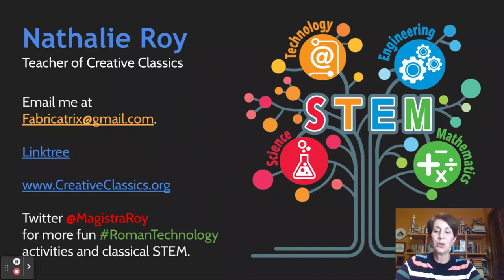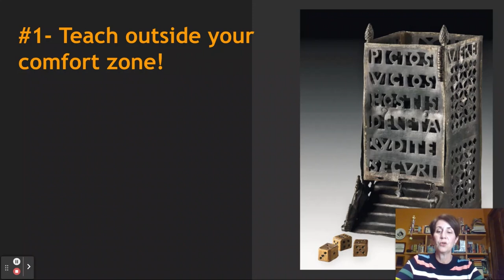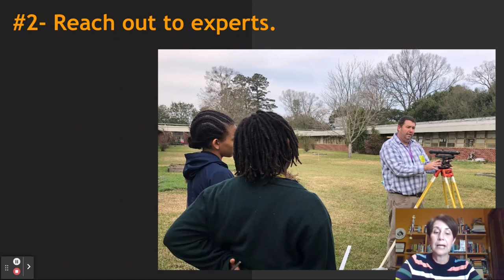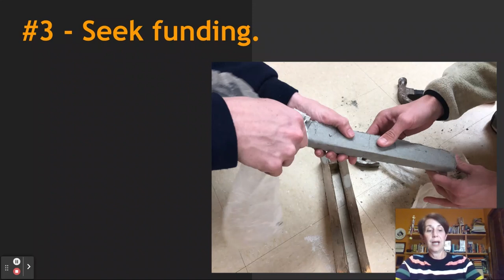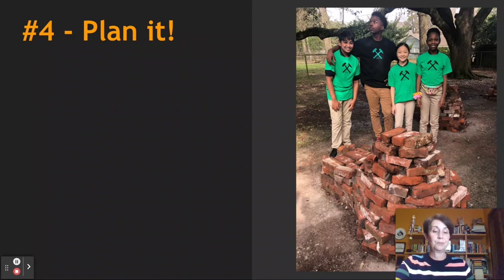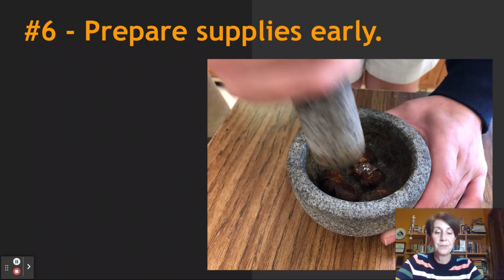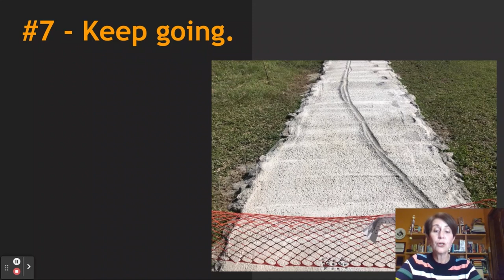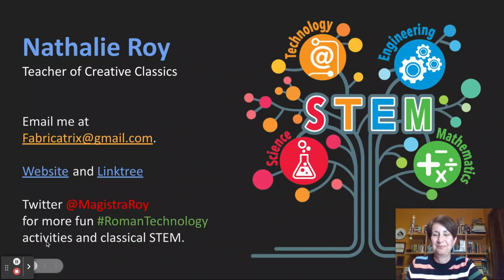Hands-On History: Teaching Experimental Archaeology in a School Setting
by Nathalie Roy
Glasgow Middle School, Baton Rouge, Louisiana, USA

My Roman Technology students recreate the products and processes of ancient Roman daily life through experimental archaeology. Each class is a hands-on history lab in which young teens (ages 10-14) learn about the ancient classical world by experiencing it first-hand. They have recreated the makeup recipes of Ovid and the hairstyles of marble statues, cooked biscuits based on the recipes of Cato the Elder, built brick kilns to fire pottery, crushed oak galls to make ink, etc. The class is a unique experience, but it doesn’t happen by magic. Planning and executing each unit of study is a complicated and time-consuming process.
In this paper session, I will talk about the specifics of the class and explain how I teach experimental archaeology to young students in practical terms. Specifically, I will discuss two large-scale projects to illustrate my process. In the first, creating a twenty-foot analemmatic mosaic sundial, students learned to cut stone tesserae and design and lay out a Roman-style mosaic. In the second, students built a full-scale Roman road through an open space on our campus. Through a series of ten steps, I will detail how I researched, planned activities, organized supplies, delegated work, reached out to experts, and taught the lessons all while giving the students the best experience possible.